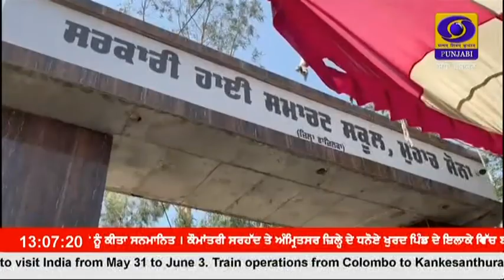1300 || MAY 29, 2023